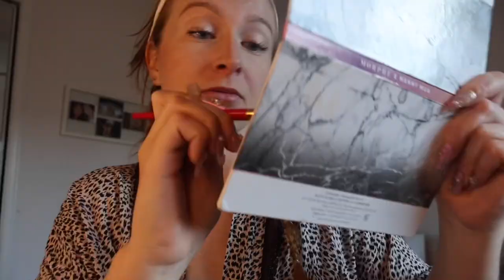Come with me on my days off: permanent anklet, content day and dinner 🍽️ 🎀📸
Hey guys! 💗

XXX